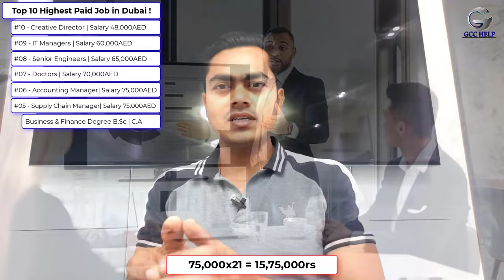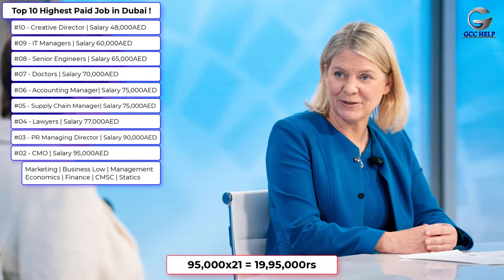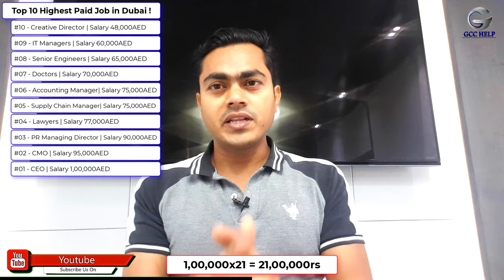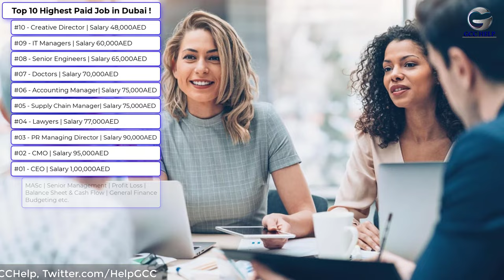Top 10 Highest Paid Job in Dubai | Top 10 Job in UAE | High Salary Job | New Job in Dubai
Hello friends,
Aaz ki is video me maine bataya hai ke Top 10 Highest Paid Job in Dubai | Top 10 Job in UAE | High Salary Job | New Job in Dubai

Hello Guys,
I create this channel to help those who want to go GCC Countries like UAE, Saudi,  Bahrain, Kuwait for job or Business purpose. I'll try my best to help you forever, in-return I need help from you to subscribe my channel, press bell icon, and share my videos to help your friends and relative.